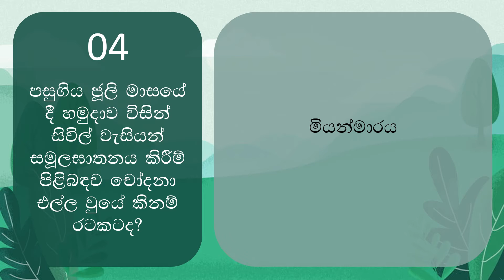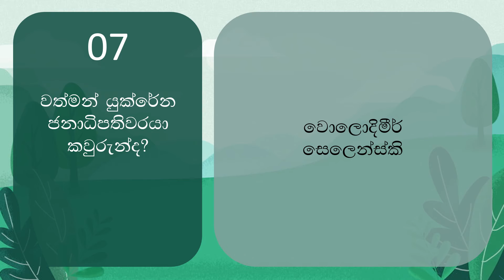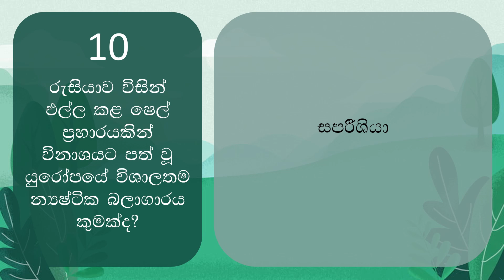General knowledge Questions and Answers - Sinhala - Current Affairs- Part 7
This video contains questions and answers related to general knowledge. Recent events all over the world and in Sri Lanka  in year 2022 is covered in this video in Sinhala.